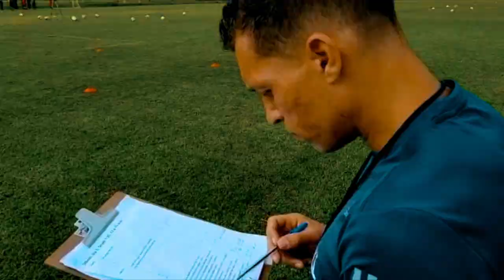All About Football - Seletiva, Brasil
Seletiva da All About Football, Brasil 2018

All About Football showcase, Brazil 2018